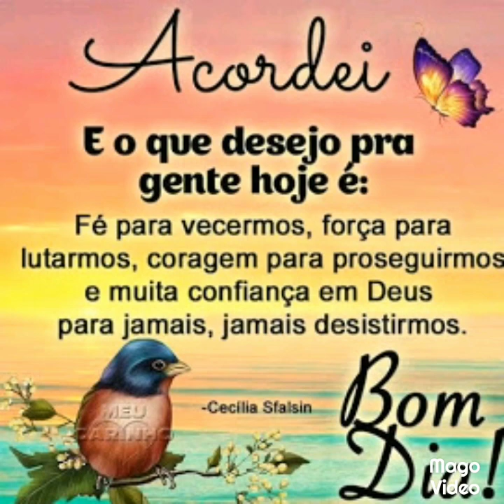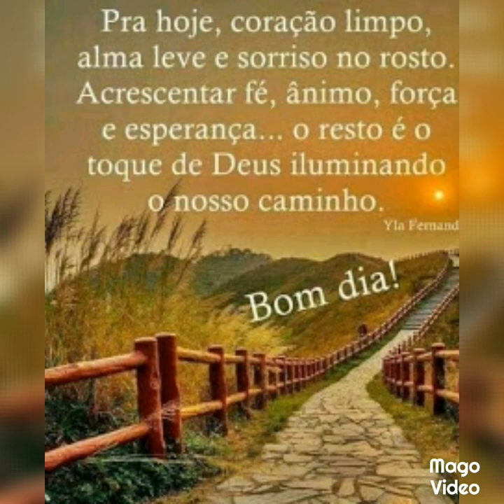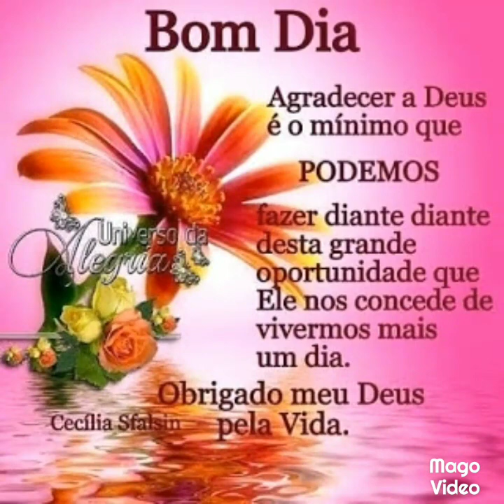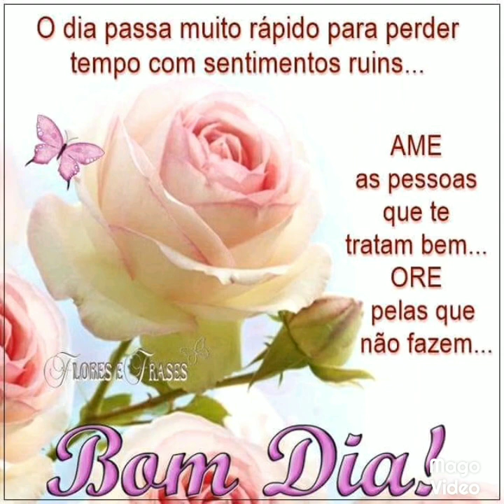Mensagem de bom dia feliz terça feira abençoada